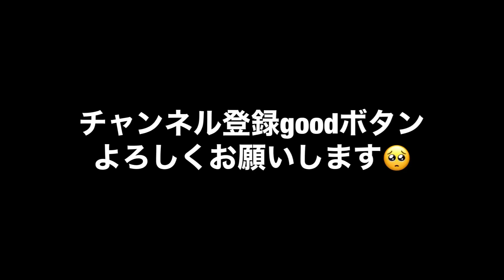高級メダカ専門店へ♪(´ε｀ )そして気になるメダカを入手する！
メダカ飼育方法　メダカ愛好家　メダカ専門店　改良メダカ　ミジンコ
ゾウリムシ　ぶらり旅その他メダカと関係無い動画もたまに配信します。